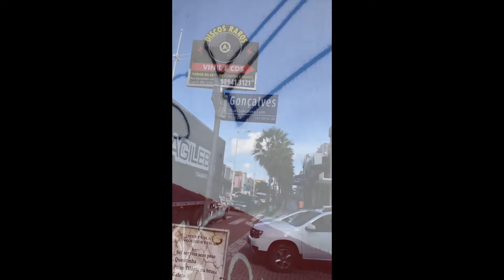Explorando a Cidade: Uma Jornada de Integração e Descobertas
Em cada passo do espaço, há também um ex-passo que faz parte do que somos. O caminho em que caminhamos nos faz sentir integrados à sociedade, como se a cidade fosse um pedaço de nós. Somos a integridade que somos e partes de tudo que nos atravessa. E hoje é dia de dança, mas eu me distraio no caminho, distraio-me ao contemplar.

Em Andanças pela cidade de Fortaleza, me reencontro e revisito, me descescubro em afetos e movimentos. É bom ir voltando ao meu corpo, ir encontrando o meu ponto de equilibro. Gratidão a todes envolvides no decorrer dessa jornada chamada vida.

Lugar ArteVistas - arte onde estiver - é Lugar de afeto, responsabilidade socioambiental, participação e arte.  Por meio do diálogo e do exercício do respeito a partir da minimização das ignorâncias. Os ArteVistas se organizam de maneira afetiva/participativa, ao promover reflexões acerca da relação pessoa-ambiente com arte e sensibilidade.

Idealizado e realizado em 2012 por Roberta Bonfim, na cidade do Rio de Janeiro, tendo passado por Belo Horizonte, Brumadinho, São Paulo, Região do Cariri e Fortaleza, onde desde a chegada esse lugar de vivências e experiências socioculturais ensaia relação com o Poço da Draga, na Praia de Iracema. E no final de 2018 essa relação começa a ficar mais estreita a partir da ONG Velaumar e a admiração e respeito por outros tantos agentes locais e que como a revista eletrônica cultural Lugar ArteVistas tem a arte, o afeto e o diálogo como pilares.

Lugar destinado a reflexões cotidianas e rotineiras escritas por seres ArteVistas. Diariamente, há uma temática principal que é conduzido por quem escreve de maneira  diversa, já que são 21 colunistas ArteVistas: De Tudo Um Pouco (domingo), Mães que Somos (segunda), Diário de Bordo (terça), Curtas de Kitah Soares (quarta), Qual o seu Lugar de Fala (quinta), Des-Construção (sexta) e Existências (sábado).

“De Vento em Poesia'', de Marcelina, publicado pela Lugar ArteVistas Editora, em 2020. Para este ano a editora está conversando para o lançamento de 2 livros digitais até dezembro. Na venda do livro, 5% é destinado a biblioteca do Poço da Draga.

Instagram Lugar ArteVistas
Lugar onde apresentamos nossas ações e também temos o compromisso de gerarmos conteúdo sustentáveis, respeito, desenvolvimento social.